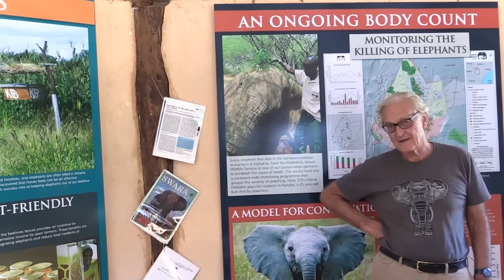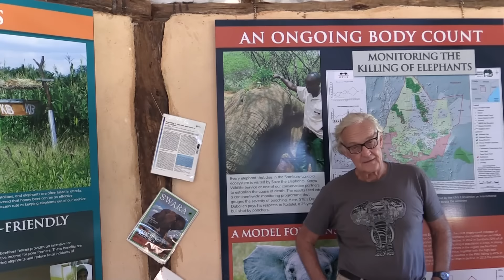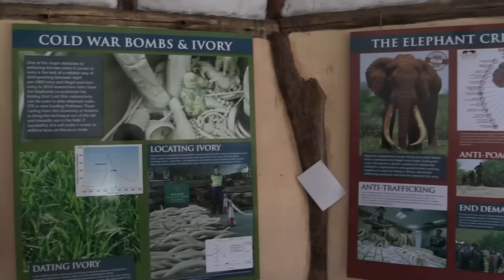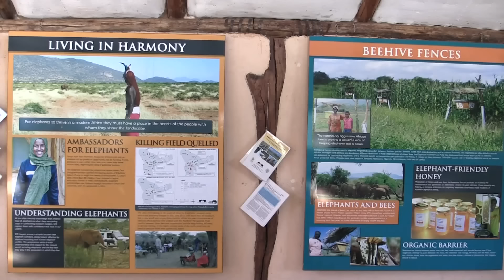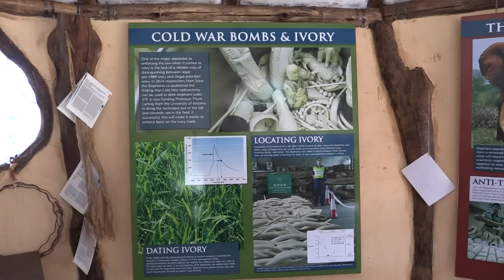Save the Elephants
Our visit to Elephant Watch Camp in Samburu, Kenya and our interview with Elephant research pioneer and founder of Save the Elephants Iain Douglas Hamilton.